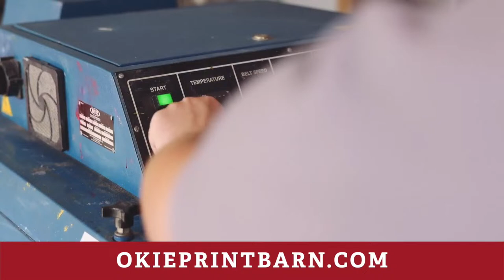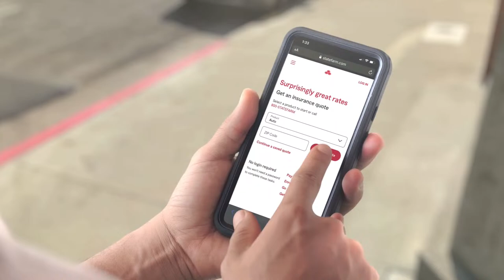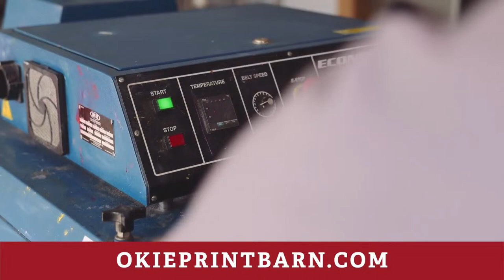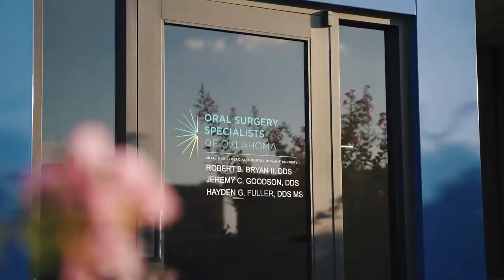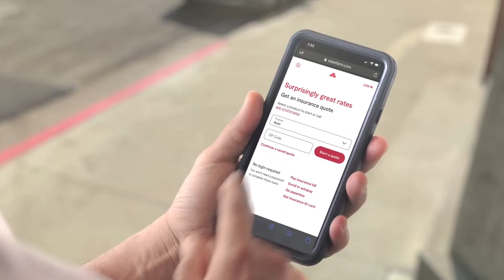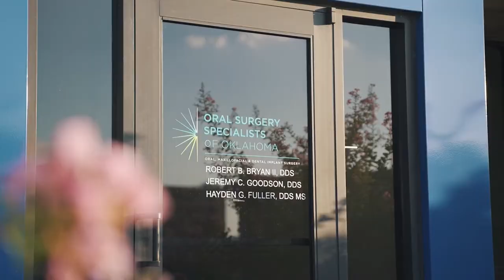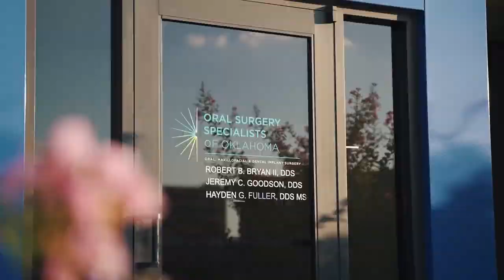Mustang Broncos Soccer vs PC West | Apr. 12th, 2024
Livestream of Mustang Broncos High School Varsity Soccer vs PC West | 04.12.24

Girls Varsity Team at 6:00pm CT
Boys Varsity Team at 8:00pm CT